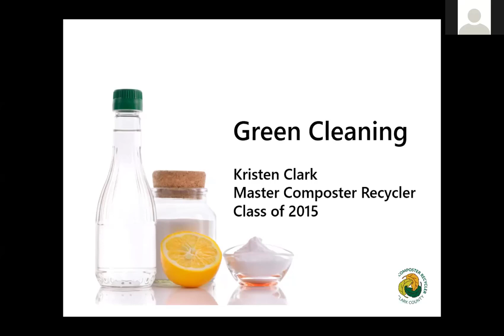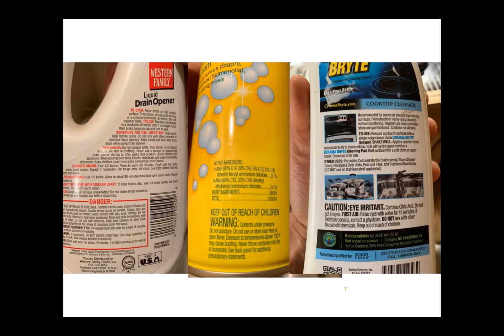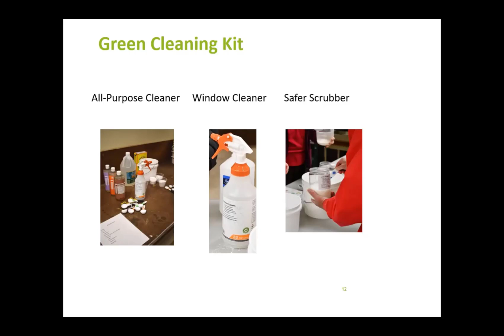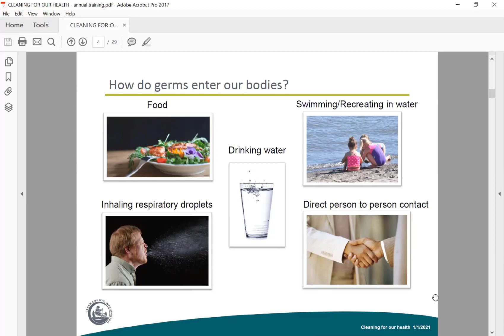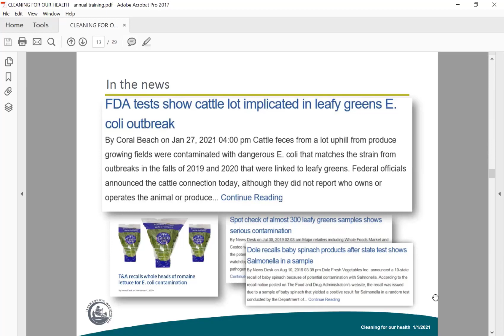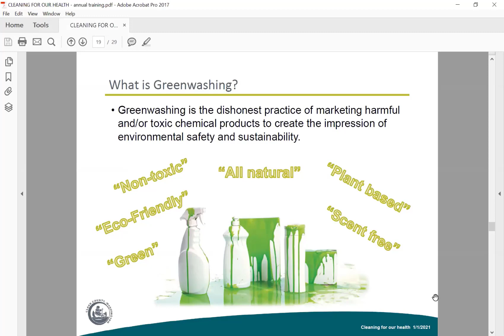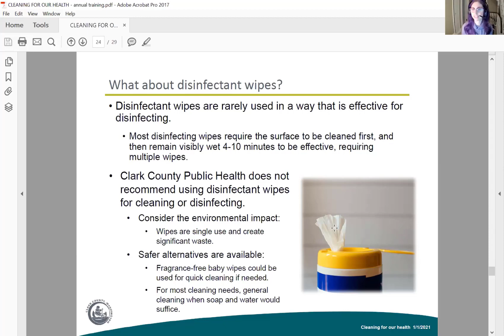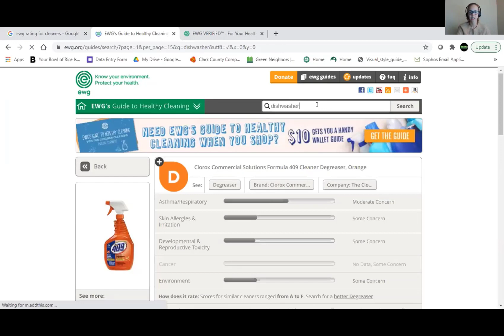Green Cleaning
Learn how to clean with only 3 green cleaners made from products that you might already have.